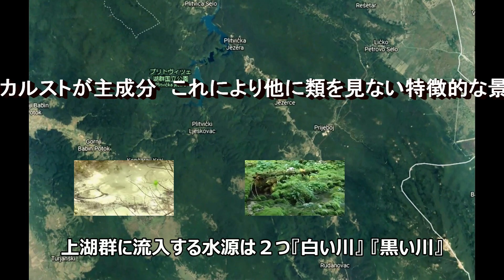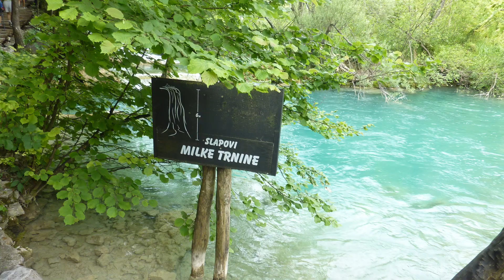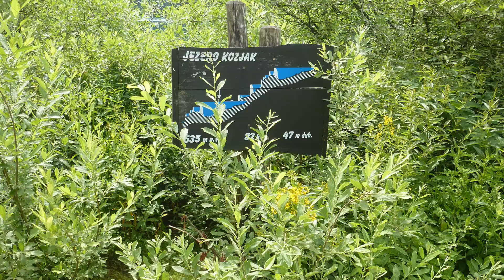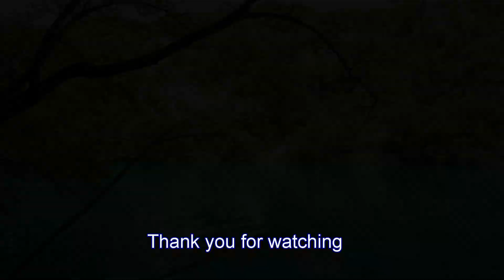プリトヴィッツェ湖群国立公園 Plitvice Lakes クロアチア Europe: remote areas ⑯ Half around the Balkans:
クロアチアの国立公園の1つであり ボスニア・ヘルツェゴビナ国境に近いプリトヴィツェ湖群市に位置する. ザグレブから車で2時間ほどで到着  大小16の湖と92の滝がエメラルドグリーンの幻想的な景観を作り出しており 1979年にユネスコの世界遺産に登録された.
いつ行くのがいいかは 春は 雪解け水で水量が多く 5－6月の新緑の季節は緑が美しいわりに 7－8月に比べて人が比較的少なく混雑も少ないので お勧めです. 秋は 紅葉が息を飲むほど見事です. 冬の雪で覆われ公園も また圧巻. 凍り付いた滝と湖が織りなす風景は幻想的です. 冬は エントランス１のみオープン 上湖には行けず 下湖だけが散策可能.
 また 降雨 積雪 などで 閉鎖になる区域もあるのご注意.
木道を歩くので 滑りにくい靴で行くこと. 基本 海外の観光地は柵などなく 事故があってもすべて自己責任.